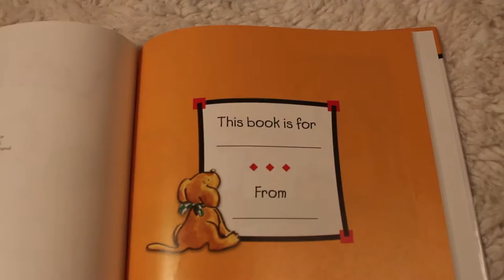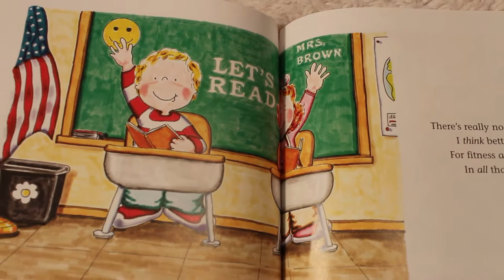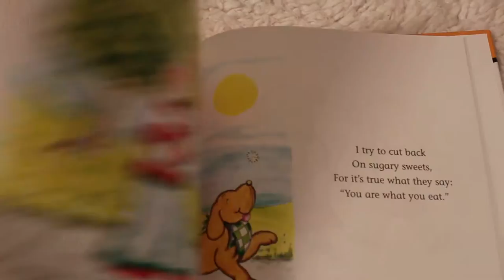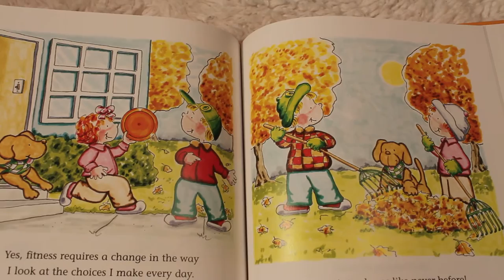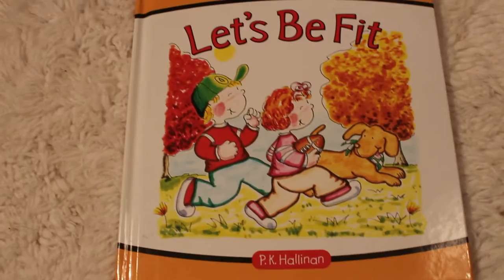Let's Be Fit by P.K. Hallinan - Stories for Kids - Children's Books